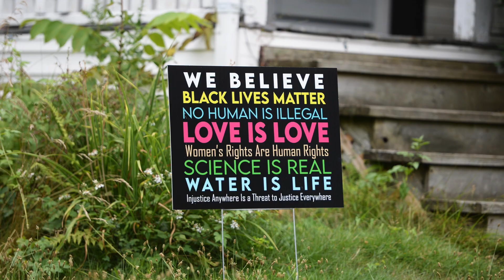When You're Obsessed with Facebook Frames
There's no such thing as being TOO obsessed with Facebook frames...

If you feel like it, give this video a "thumbs up"!

If not, I'll still be your friend :)

And click that bell if you want to be notified when I post a BRAND NEW video!